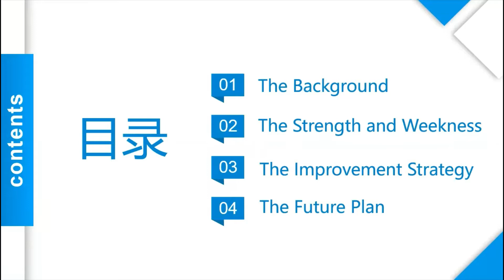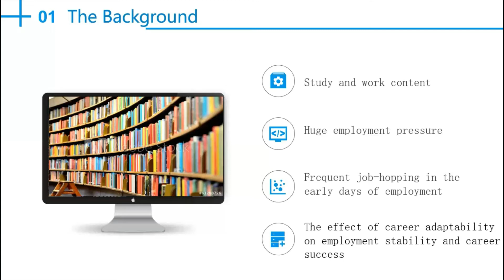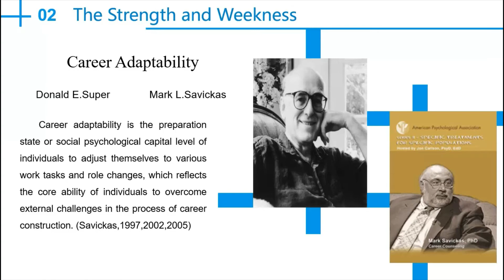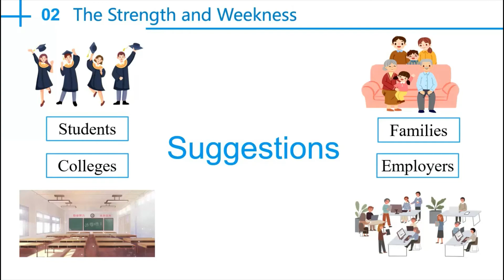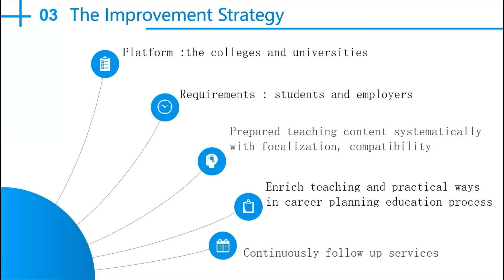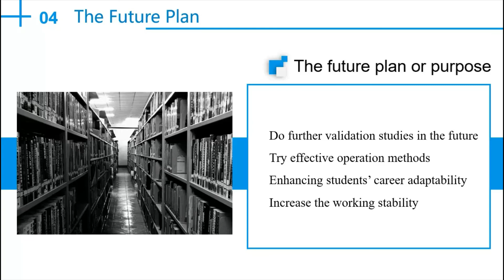13 SONG CHUNZE